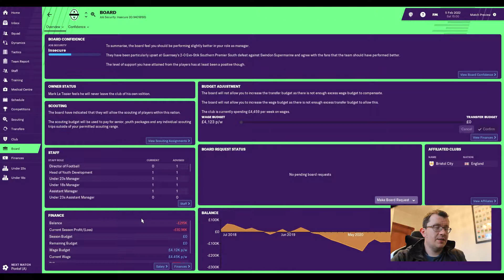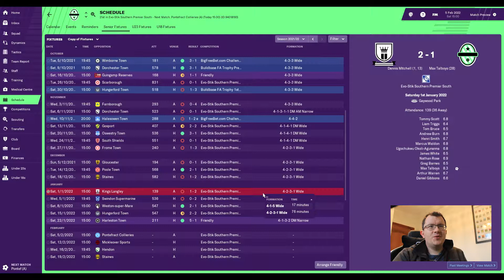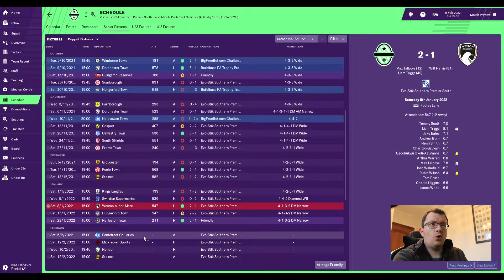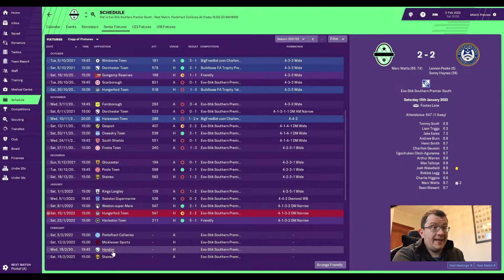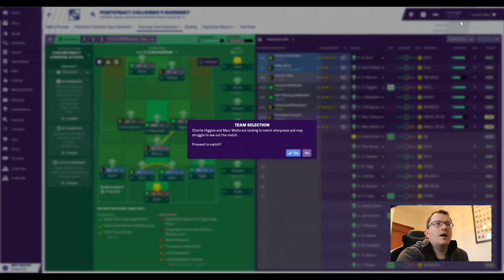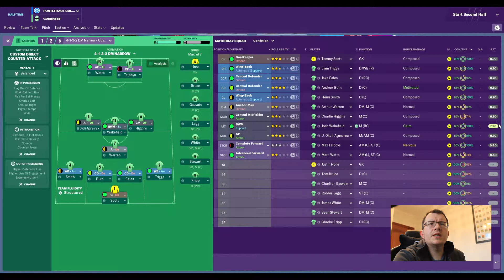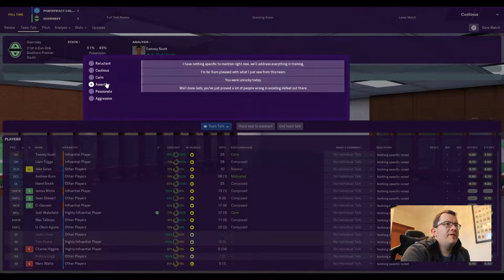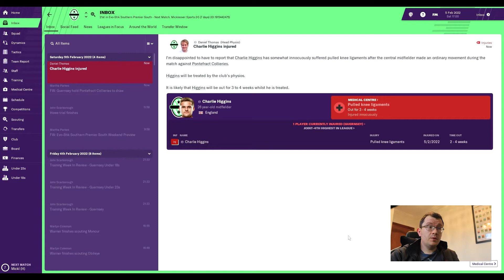FM19 - Guernsey FC S4 E5 - Battle at the Bottom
Episode 44 - Halfway through the season we are away to Pontefract Collieries - The struggle is real.

Many thanks to DrBenjyFM, SecondYellowCard, Lollujo and Loki Doki for their amazing content that made me start this series in the first place,  to TheFMEditor for the Tier 10 database I'm using and to FMScout for the many different views and filters I will be using

Outro - Alex Berosa - New York City